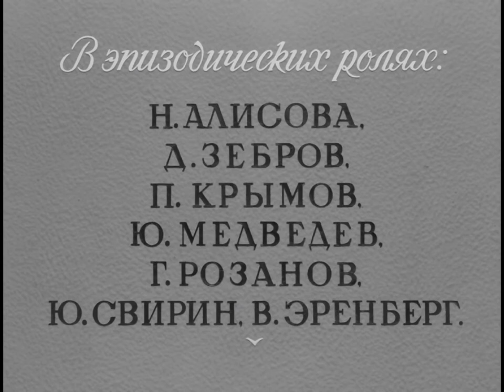Дама с собачкой (LA DAME AU PETIT CHIEN) de Iossif KHEIFITS - Festival de Cannes - 1960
13e Festival de Cannes - 1960  EN COMPÉTITION - LONGS MÉTRAGES
Prix de la meilleure participation (Ex-aequo) , 1960
Дама с собачкой (LA DAME AU PETIT CHIEN) Réalisé par : Iossif KHEIFITS

SYNOPSIS
En Crimée, à Yalta, station balnéaire russe, à la fin du 19ème siècle. Anna Sergueevna, belle jeune femme s'ennuie et passe son temps à se promener avec son petit chien blanc.
Gourov aurait aimé être chanteur, est philologue et travaille dans une banque à Moscou.
Tous deux ennuyés par la vie qu'ils mènent, ils discutent et se rapprochent l'un de l'autre.
Une amitié amoureuse sans importance les lie le temps d'une villégiature.
Le mari d'Anna, fonctionnaire, viendra peut-être la chercher. Un bouquet de fleurs dans les bras, elle se rend à chaque arrivée de bateau au cas où son mari arriverait : "Les télégrammes sont souvent en retard " affirme-t-elle à Gourov. Mais elle reste seule avec son chien et ses fleurs sur le quai. Alors, elle se laisse séduire et se donne à Gourov avant de cu

CRÉDITS
Iossif KHEIFITS - Réalisa(teur/trice)
A. MOSKVINE - Images
Dmitri MESKHIEV - Images
Nadejda SIMONIAN - Musique

CASTING
Alexeï BATALOV
Ya SAVVINA

CANNES RUSSIAN CINEMA